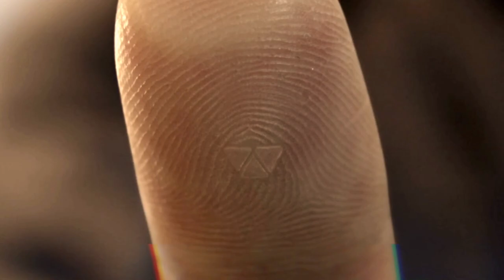Alien: David | Teaser Trailer (2024) | Hulu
“David’s about to wreak some havoc in the
‘A L I E N’  Universe”

Fuzzeke
Soundridemusic

Concept/Fan-Trailer